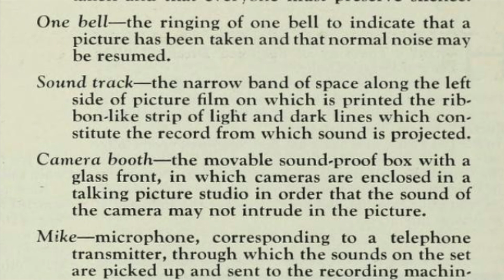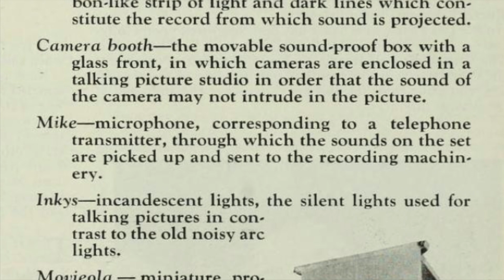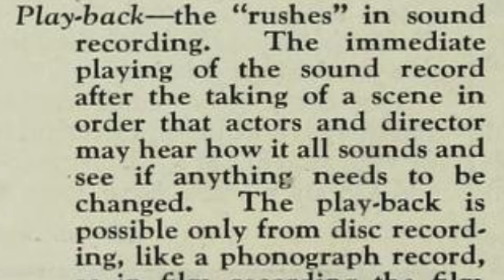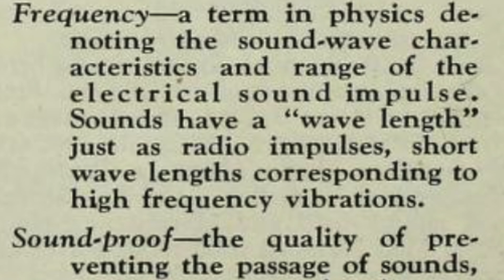"A Dictionary of New Talkie Terms" (Photoplay, Apr. 1929)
This was an interesting little list I found in Photoplay magazine. Many of the words are very normal to us now, but keep in mind that they were either recently created at that time or were not in widespread use yet.